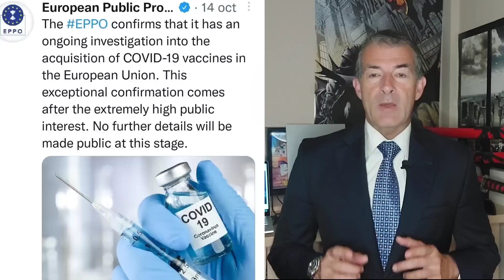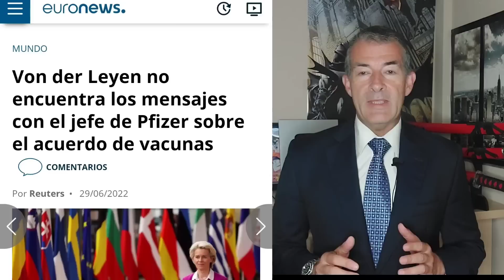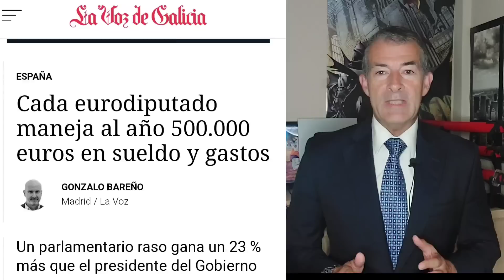LA FISCALÍA INVESTIGA A LA UE por LAS COMPRAS DE LA VACUNA PFIZER.